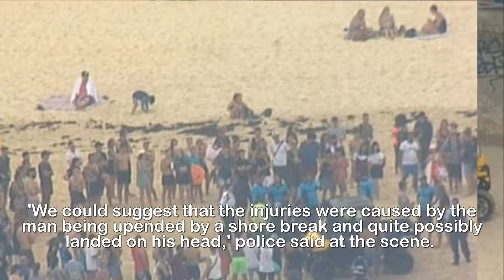Man f ights for life after r escue at Sydney's Bondi Beach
Man in his 60s rushed to hospital after lifesavers'
failed attempts to revive him when he was pulled from
the surf at Bondi Beach.A man is fighting for his life in hospital after he was rescued from the surf at Sydney's Bondi Beach.The man, believed to be aged in his 60s, was pulled out of the water by lifesavers who performed CPR on him after he was spotted in distress on Monday afternoon.He is thought to have been dumped by a wave and hit his head on a sand bank before suffering a cardiac arrest.